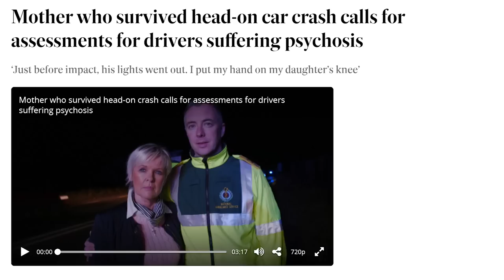My sit down with Maeve Kelly.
Maeve was in a fatal road collision in 2016 which claimed the life of one man. She suffered catastrophic injuries and has been on a journey to discover the new her and to embrace a new normal. She also wants to bring an awareness about severe mental illness and driving what she now knows to be a lethal weapon which is a car.

Listen of Amazon Music